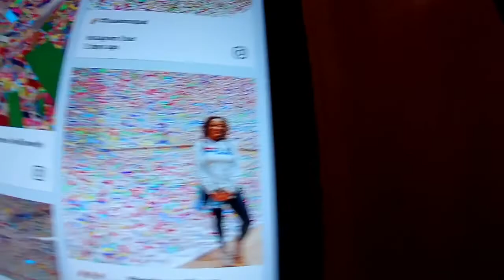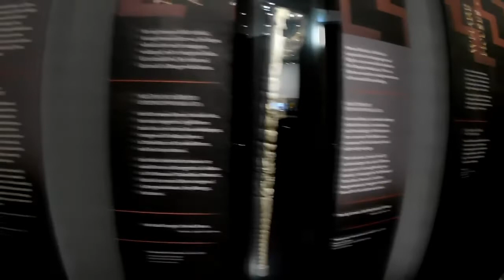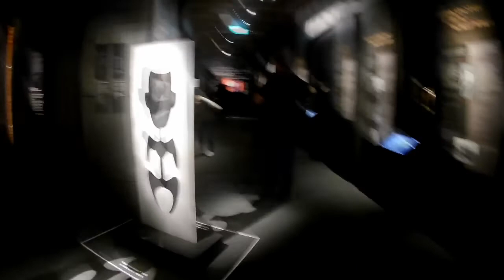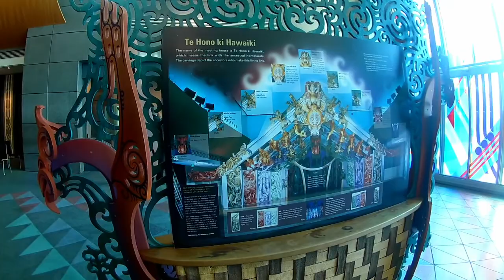Wellington 01/12/2019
Ola galera, neste video venho mostrar a capital da Nova Zelandia. Uma cidade ecletica, que mesmo sendo a capital de um Pais nada tem haver como embaixadas ou capitalismo. Aqui entendi um lado artistico nas pessoas, e sim trata se da capital do cinema neste arquipelago de duas ilhas. Cidade onde se encontra iconicas recordacoes do filme Senhor dos Aneis. E que tem pos tras um realizador de cinema como o Peter Jackson. Espero que gostem assim como eu gostei, onde recebi o conceito:
"Se queres atrair coisas boas para ti, olha para o teu lado artistico e trata de te reinventares. Se ficas na mesmisse e nada acontece, entao trata de criar algo novo para ti." O meu quarto recebeu uma arte on canvas, e ja tenho um controlador midi para fazer minhas musicas. O projeto no ciclismo este ano e entrar para o mundo do enduro aqui na NZ. Abraco a todos